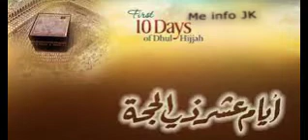Virtues of 1st 10 days/nights of Dhul HIjjah | فضائل عشرھ ذوالحج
Virtues of 1st 10 days/nights of Dhul HIjjah
فضائل عشرھ ذوالحج
 Molana Muhim Khan
English and urdu Bayan